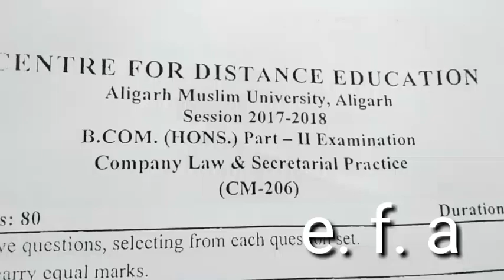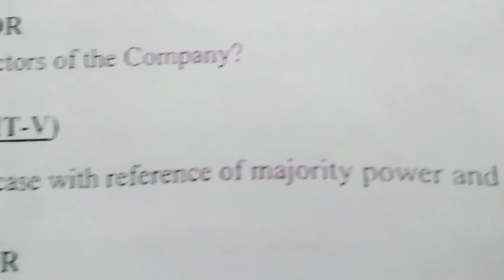CDE. /A. M. U. /B.com. part 2nd exam 2017-18 /company law and secretarial practice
B. Com. Part 2nd exam 2017-18 /company law and secretarial practice